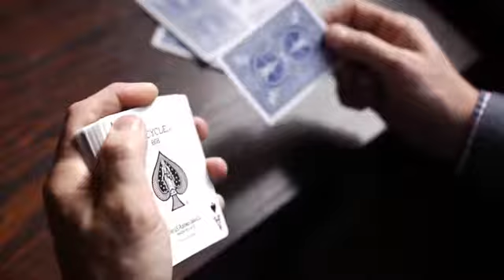The False Deals Project (2 DVD set) with George McBride and Big Blind Media